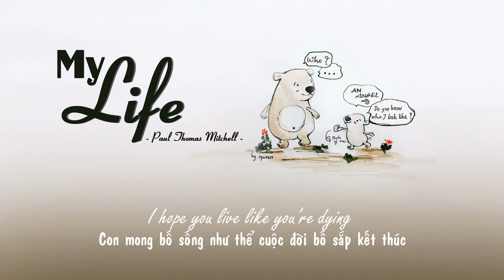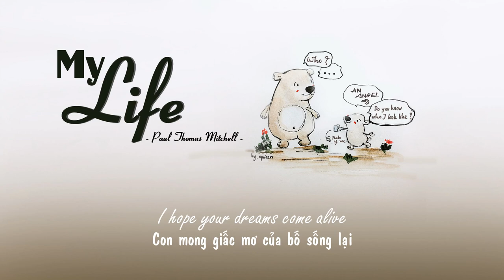[VIETSUB+LYRICS] My life- Paul Thomas Mitchell- America's Got Talent 2013 Season 8- Full Song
Trans + Edit : by.quieen
* Bản quyền về âm nhạc không thuộc về kênh. Mọi quyền thuộc về tác giả sở hữu.
* This is not my song which all belongs to author.

Paul Thomas Mitchell is from Memphis, Tennessee. When he was little, he taught himself how to play guitar as an escape from real life. Both of his parents were alcoholics. His mother was a drug addict. His mother left his family. His father ignored and did not support Paul as he continued drinking alcohol.

His father eventually took up Alcoholics Anonymous classes and became better. They began spending more time with each other, and Paul now looks up to his father as a supportive and loving one. He sings and plays guitar to give back to his father.